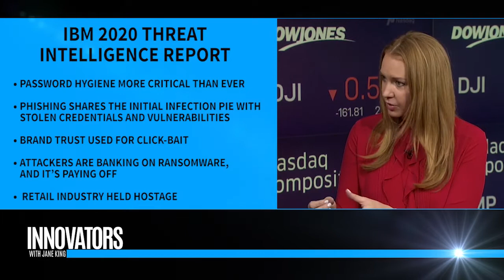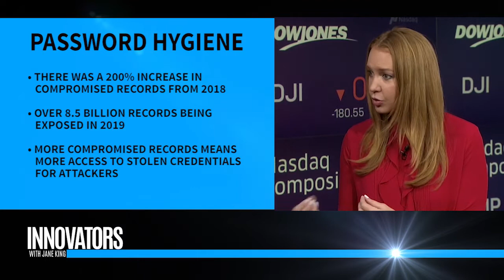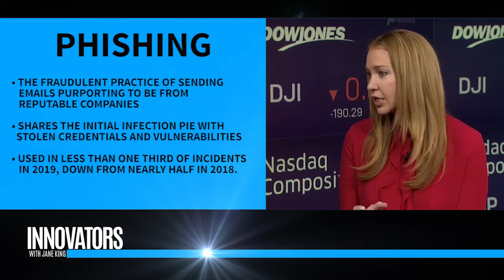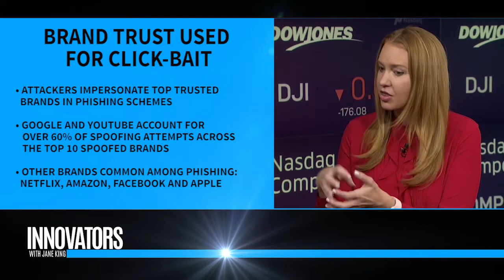IBM 2020 Threat Intelligence Report | Wendy Whitmore - V.P., IBM X-Force | Innovators w/ Jane King'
IBM X-Force Research is one of the most renowned commercial security research teams in the world.
These security professionals monitor and analyze security issues from a variety of sources, providing threat intelligence content as the foundation of the IBM Security portfolio. IBM X-Force produces many thought leadership security research assets to help customers, fellow researchers and the public at large better understand the latest security risks, and stay ahead of emerging threats.